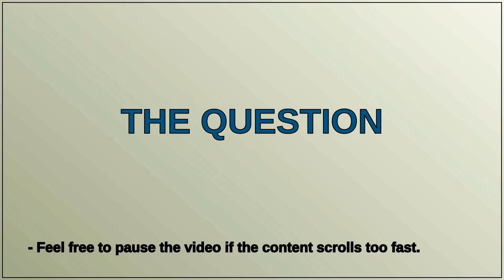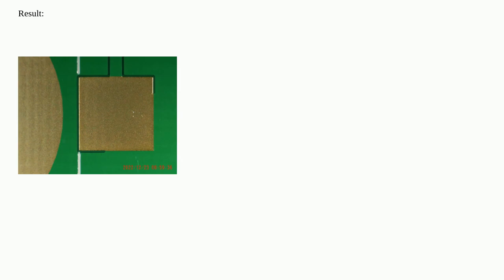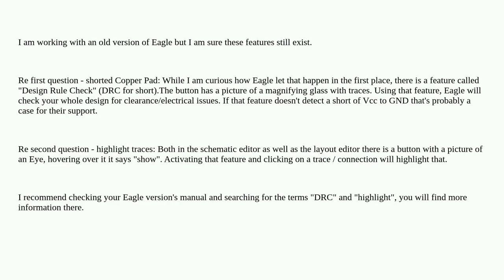How do I know if a path is short-circuited in Eagle PCB design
A special thanks goes out to the community

  altium pcb-layers eaglecad short-circuit pcb-design